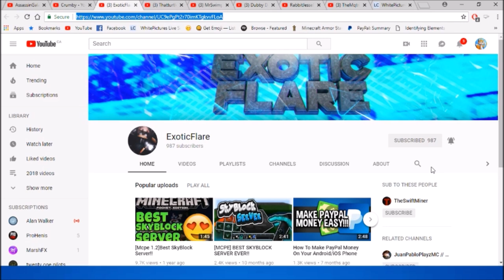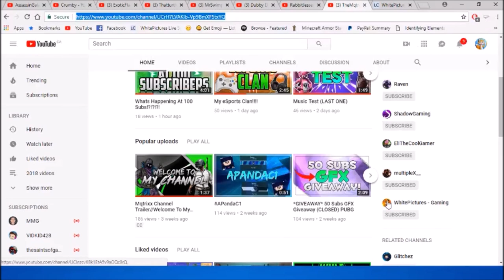Shoutout Series Ep 4